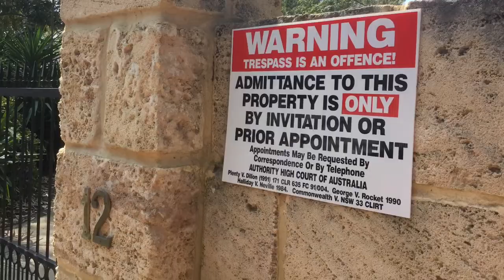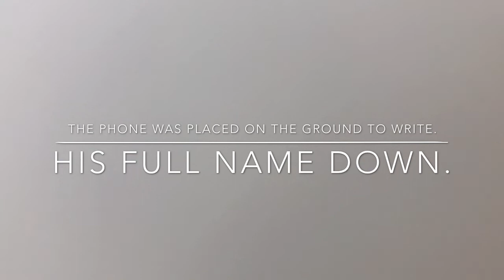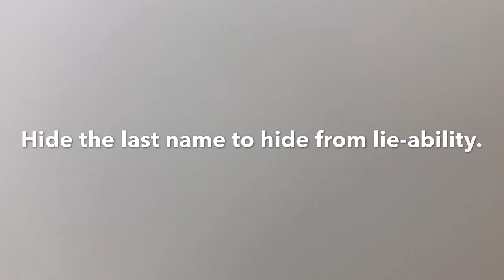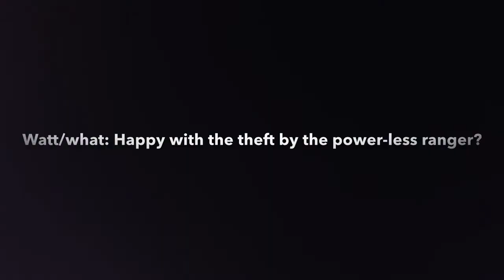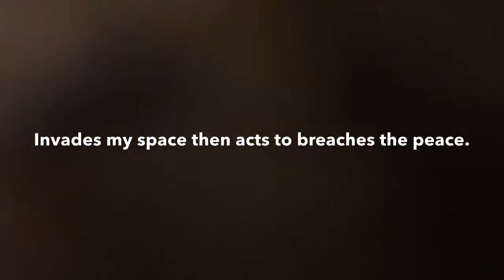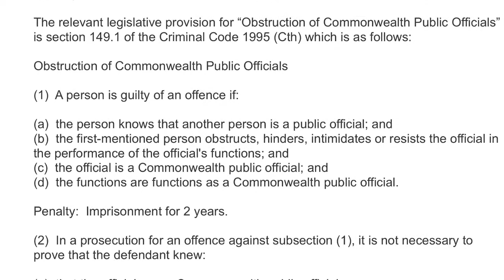Trespass against us all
Crimes by the state